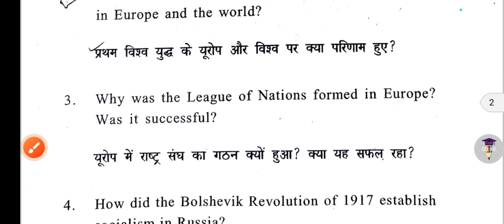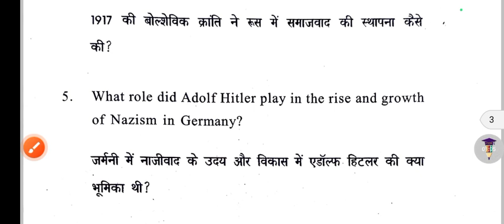Issues in 20th-Century World History-I Question Paper BA PROG 5th Semester DU SOL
Issues in Twentieth-Century World History-I  Question Paper BA PROG 5th Semester DU SOL

Thanks For
Watching.